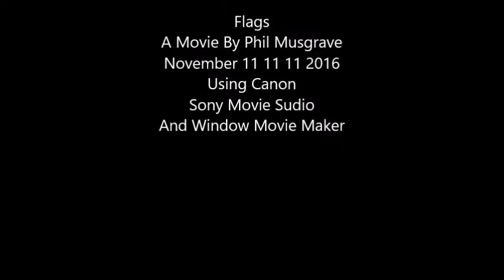Flags2 on November 11 2016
November 11 2016 Guelph Ontario Canada